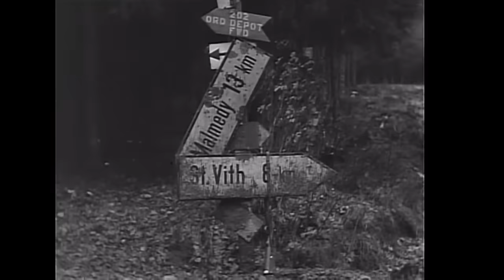Schnelle Gruppe Knittel - Waffen-$$ Armored Reconnaissance Battalion in the Ardennes (Dec. ’44)